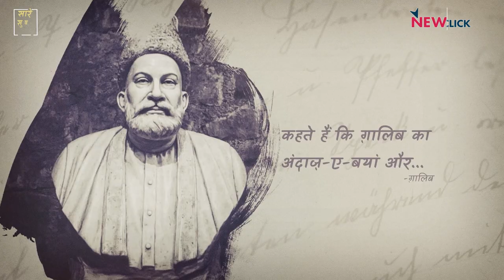सारे सुख़न हमारे: पानी को भी भाप में ढलकर बादल बनना पड़ता है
कवि शमशेर बहादुर सिंह कहते थे कि ‘कविता विज्ञान नहीं है, लेकिन विज्ञान का निषेध भी नहीं करती।’ विज्ञान और कविता कैसे एकरूप हो जाते हैं यह हमने पिछले दिनों देखा, जब जेम्स वेब स्पेस टेलीस्कोप ने हमें अंतरिक्ष की अरबों साल पुरानी रौशनी दिखाई। तर्कवादी लेखक और सामाजिक कार्यकर्ता नरेंद्र दाभोलकर की शहादत के दिन जिसे हम ‘Scientific Temper Day’ यानी वैज्ञानिक चेतना दिवस के तौर पर मना रहे हैं, के मौके पर ‘सारे सुख़न हमारे’ का यह ख़ास एपिसोड।